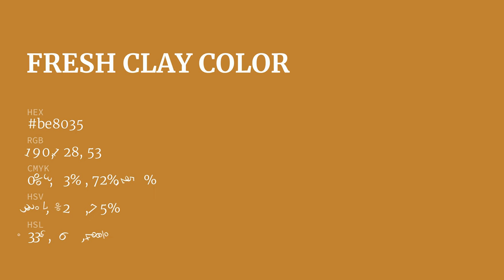Fresh Clay color be8035 hex Cool Yellow color be8035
What color is Fresh Clay ? be8035 hex, Cool Yellow color be8035

Hex be8035 Color Code is also known as Fresh Clay color

Hex be8035 Color code in RGB color code model is created after adding 74.51% red color, 50.2% green color and 20.78% blue color.